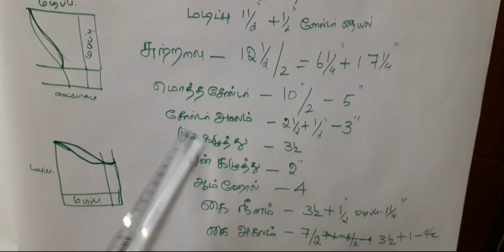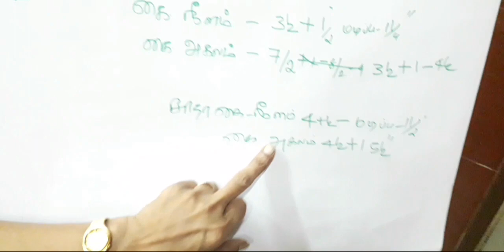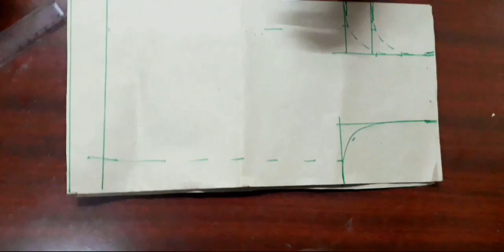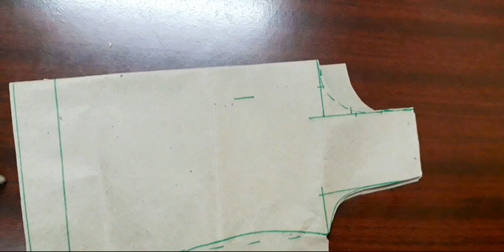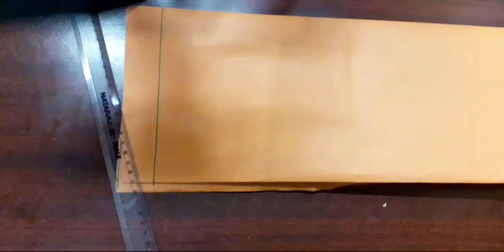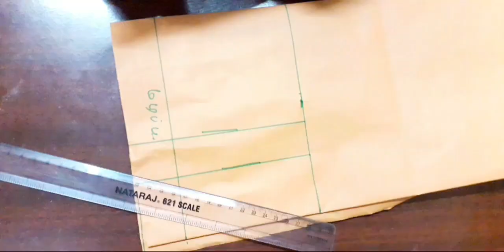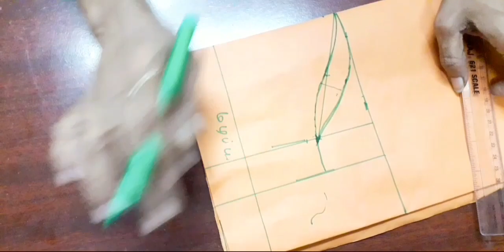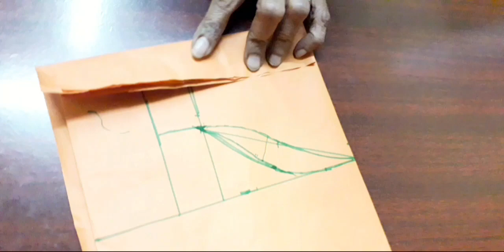Rerecored video of Free sewing class conducted on 4th sep 2021